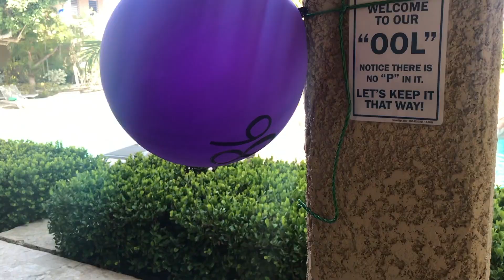2020 Terugblik op 6 maanden Curacao - De oudste vlogger van Nederland-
De oudste Vlogger van Nederland,  Peter Mader, kijkt terug op zijn verblijf van 6 maanden Curacao. En de boze droom Corona. Het virus wat de wereld op zijn kop heeft gezet.